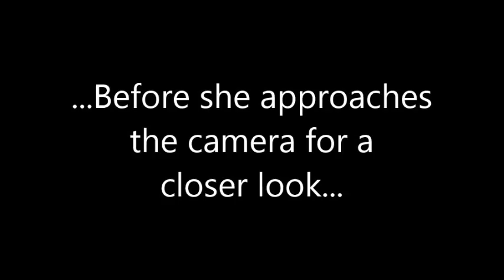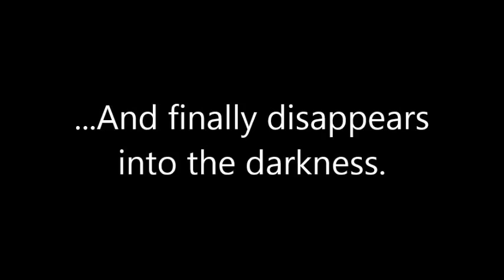Pair of Lowland Tapirs near Yupukari Village, Guyana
A pair of lowland tapirs (Tapirus terrestris) are caught on camera traps near Yupukari Village, Region 9, Guyana... A female tapir appears in the frame, starts out foraging, investigates the camera and then moves off into the forest, followed closely behind by a male...